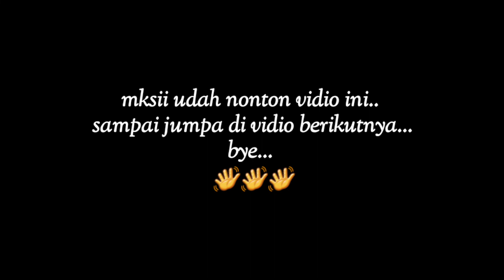Belajar piano || by. Shaldon || part#1